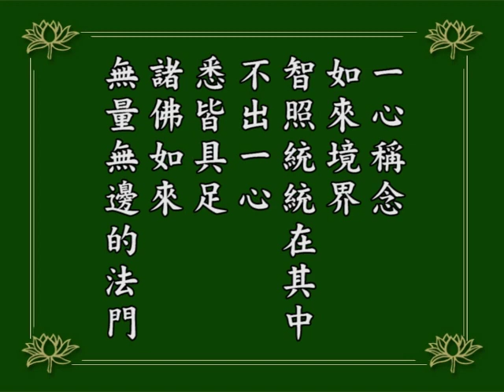淨空老法師｜念佛成佛｜有一樁事情放不下就是大障礙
『心外無境界，心外無智照』，諸佛如來的光明普照，諸佛如來所證的圓滿境界，都在一心稱念之中。所以，念佛最要緊的是要一心稱念。
念佛不可以打妄想，打妄想就是夾雜，功夫就得不到。
但是，哪個念佛人不打妄想？這是很嚴重的問題，打妄想就是嚴重的夾雜，功夫不得力了。要想不打妄想，必須放下萬緣，可是塵緣偏偏放不下。
有一個同修很感慨的說：我什麼都可以放下，我那孫子放不下。那就沒有法子，有一樁事情放不下就是大障礙，這個不能不留意。一切放下，你的雜念自然就少。
一心稱念，如來境界、智照統統在其中。『不出一心，悉皆具足』，諸佛如來無量無邊的法門統統具足。
1984/12